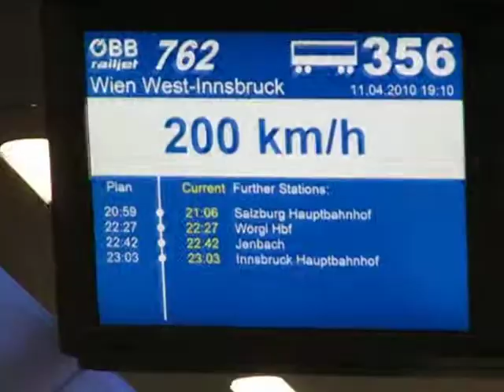200 km/h mit dem Railjet der ÖBB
Auf dem Weg  von Wien nach Tirol erreicht der RAILJET der ÖBB im Streckenabschnitt zwischen St. Pölten und Linz einige Male die 200-km/h-Marke. Dabei bleibt der Geräuschpegel im Waggoninneren erstaunlich niedrig, wenn man weiß, wie laut so ein vorbeidonnernder Schnellzug von außen dröhnt.

Freilich aber bleibt die Bezeichnung "Hochgeschwindigkeitszug" nur eine für Österreich gültige, denn verglichen mit einem TGV oder gar den chinesischen Superzügen, stellt so ein Railjet gerade mal eine Ingenieursvorübung dar.